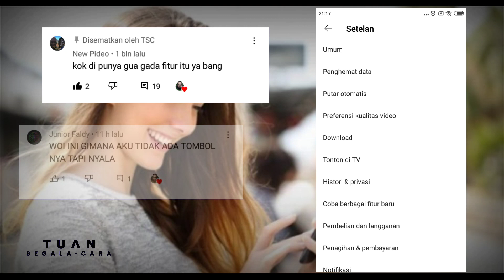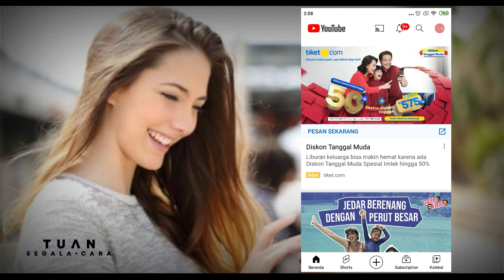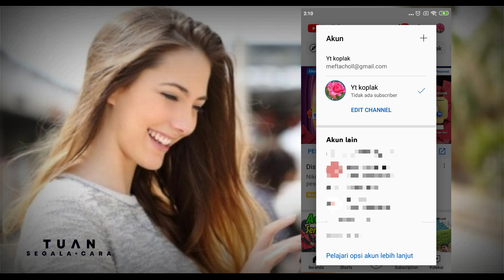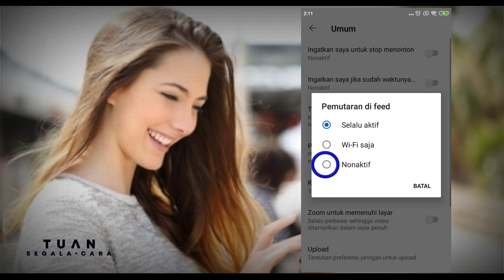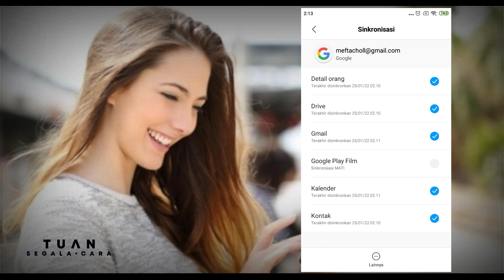Cara menonaktifkan putar otomatis di beranda youtube - TANPA ADA PENGATURAN PEMUTAR DI FED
Cara menonaktifkan putar otomatis di beranda youtube, bagaimana kalau perangkatnya tidak ada pengaturannya. nah di video cara menonaktifkan autoplay di beranda youtube aku kali ini, aku akan membagikan cara menonaktifkan fitur autoplay di beranda youtube tanpa ada fitur tersebut. jadi simak saja cara menonaktifkan autoplay di beranda youtube 2021 sampe habis ,agar kamu tak gagal faham tentang cara menonaktifkan autoplay di youtube ku ini